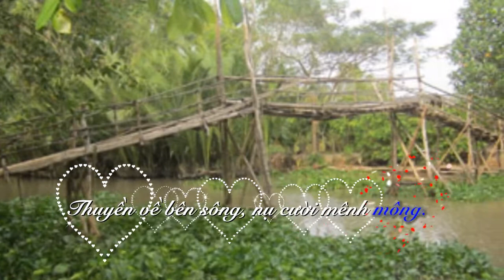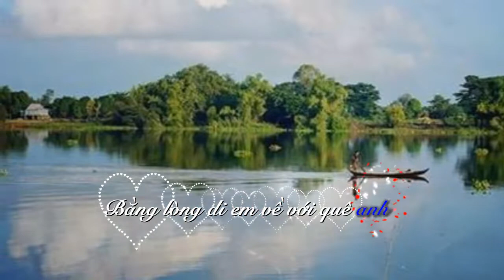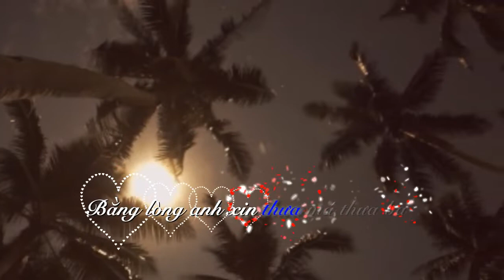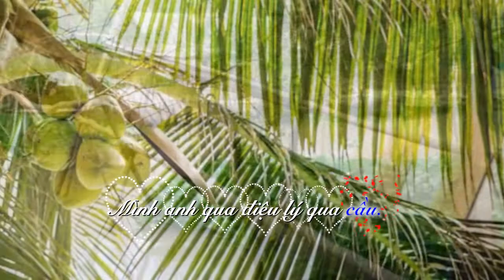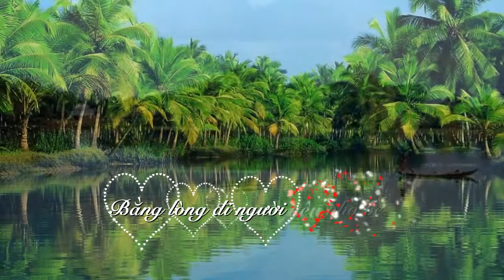Tùy hứng Lý qua cầu - Guitar (KARAOKE)